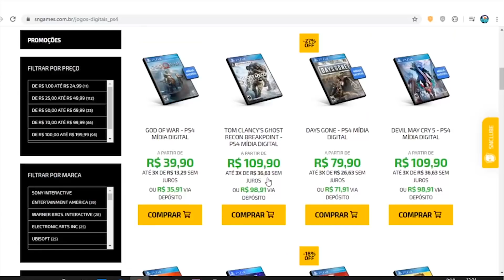JOGO GRÁTIS EXTRA no PS4 PSN PLUS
✸Cupom: PLAYGAMERBR